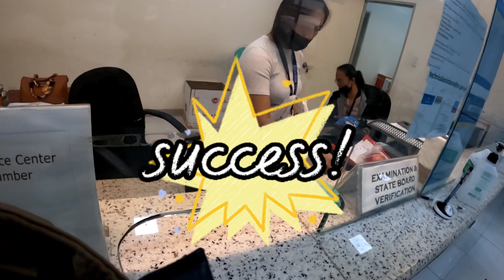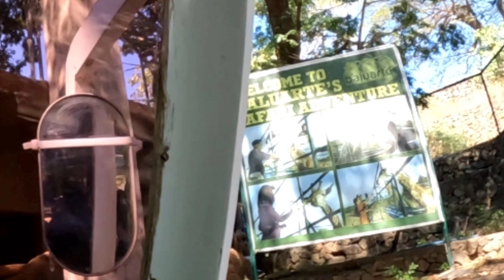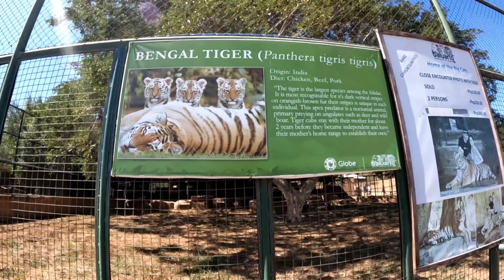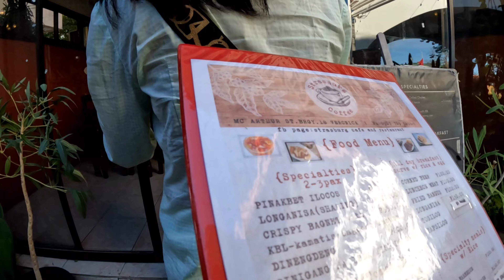ILOCOS PHILIPPINES | DIY TOUR | Baluarte ni Chavit | Paoay Church | Pagudpud | [Day 2]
Tracks